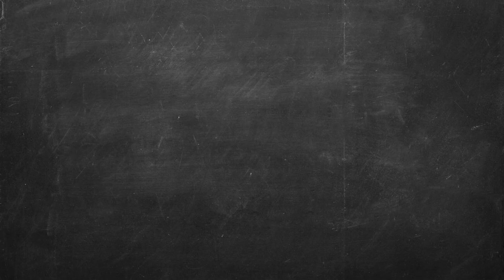Aprende con Gaming | Geología | Realismo Geológico con Skyrim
Un semana más vuelve Aprende con Gaming.

La sección en la que los docentes y el alumnado se dan la mano gracias a los videojuegos. Puedes ver todo el contenido en nuestra página web

Agradecemos la colaboración de los docentes que participan en la sección. Los videojuegos y la educación pueden ir de la mano con un uso adecuado.